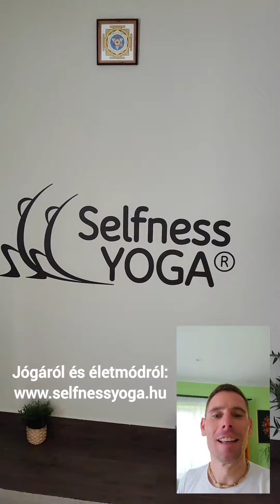Jógás szobám, ahol a jóga gyakorlataim végzem és az online jógaórákat felveszem - Medvegy Gergely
Ha szeretnél online vagy kontakt jógaórán, jógatanfolyamon vagy jógaoktatói képzésen részt venni, akkor itt találod a lehetőségeket